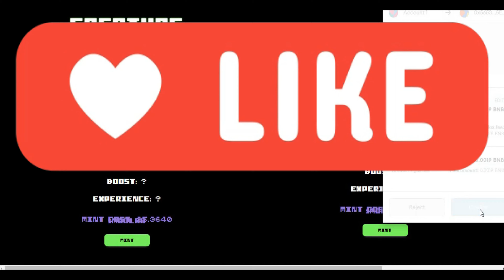purchasing block chain creatures with profits generated from block chain creatures play to earn NFT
To do your own research before investing I'm not responsible for your own funds